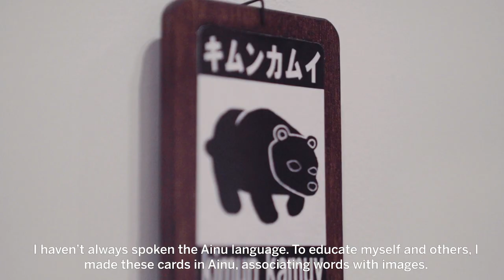Sayo Ogasawara – Preserving our Language and Roots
Meet Sayo Ogasawara, one of the artists of Àbadakone | Continuous Fire | Feu continuel.